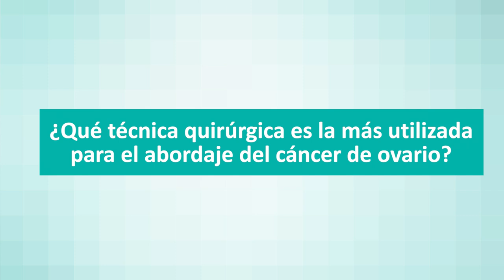Cáncer de ovario prevención, síntomas y tratamiento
¿Sabías que el 75% de los cánceres de ovarios se diagnostica en estadios avanzados? El Dr. Rodolfo Martín Díaz, especialista en Ginecología y Obstetricia del Hospital Quirónsalud Torrevieja, nos habla sobre el cáncer de ovario. ¿Se puede prevenir? ¿Cuáles son los síntomas más frecuentes? ¿Cuáles son los tratamientos disponibles?

Síntomas del cáncer de ovario
El cáncer de ovario no tiene una sintomatología específica, de ahí que un porcentaje alto de los cánceres de ovario se diagnostican en estadios avanzados.

¿Qué síntomas puede referir una mujer con cáncer de ovario?
Por lo general sintomatología digestiva: aumento del perímetro abdominal, dolores que pueden confundirse con problemas gástricos, aumento de peso, y distensión de la cavidad abdominal.

¿Qué técnica quirúrgica es la más utilizada para el abordaje del cáncer de ovario?
Hay que diferenciar dos tipos de cirugía.

1.Cirugía para conocer el grado de avance del cáncer.

2.Cirugía de máximo esfuerzo. Cuando el cáncer esta diseminado en otros órganos de la cavidad abdominal el objetivo es extirpar toda la enfermedad. Esto puede incluir técnicas urinarias y digestivas además de las ginecológicas.

¿Deben extirparse siempre los órganos reproductores?
Siempre, independientemente de si el estadio es inicial o avanzado.  Ya que es donde se produce el origen de este cáncer.

¿Cómo es la vida de la mujer tras la intervención?
Independientemente de la intervención tener o padecer un cáncer de ovario cambia la vida de cualquier mujer, tanto biológicamente hablando como psicológicamente.

¿Se puede prevenir?
Si bien aún no disponemos de ningún método que pueda predecir su aparición, si es muy importante que las mujeres posmenopáusicas continúen haciéndose controles ginecológicos periódicos. La mayoría de veces que se diagnostican este tipo de cánceres de forma precoz se realizan en consulta.

En Quirónsalud Torrevieja, cuidamos de ti y de los que más te importan. ¿Tienes dudas sobre la cirugía de cáncer de ovario? Contacta con el Servicio de Ginecología y Obstetricia de Quirónsalud Torrevieja:

Nuestros especialistas quieren ayudarte. Descubre nuestro servicio de Ginecología y Obstetricia más próximo a ti: